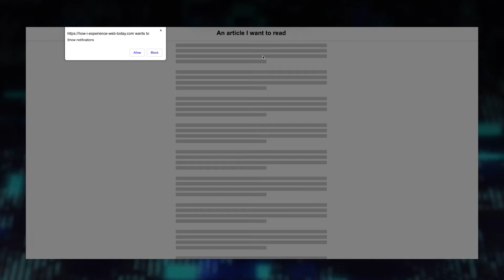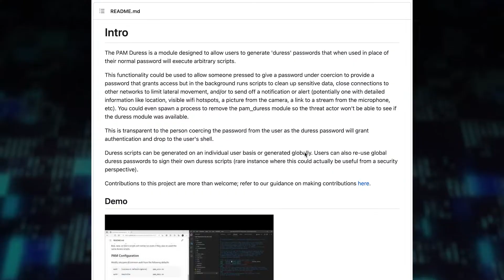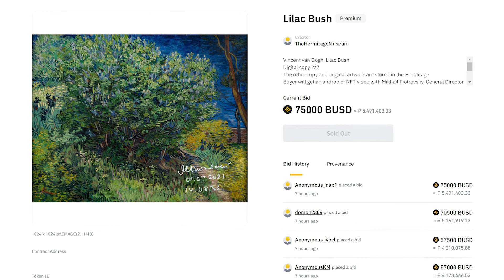Новостной дайджест #2. Ярмарка вакансий от Amazon, NFT и крипто-арт, релиз Windows11 | TeachMeSkills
Всем привет!

На канале TeachMeSkills
новости из мира IT и технологий

0:00 Начало
0:06 Релиз новой версии  Windows — Windows 11
0:50 Доходы айтишников в USA
1:19 Ярмарка вакансий от Amazon
1:50 Самый кошмарный сайт в мире
2:54 Tik Tok хочет затмить YouTube
3:37 Обнова от Instagram
4:42 Telegram достиг ну очень большого числа скачиваний
5:17 Для пользователей Linux появилась возможность защиты своей информации
5:55 Google календарь стал еще круче
6:57 Илон Маск анонсировал Tesla Bot
7:59 NFT и крипто-арт